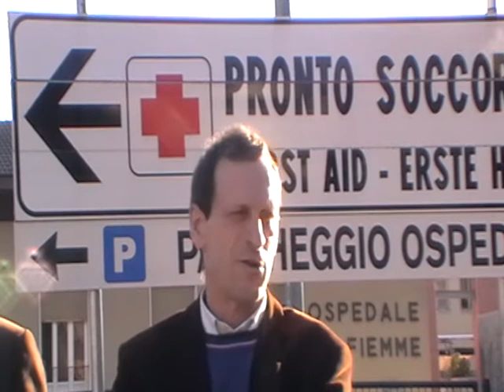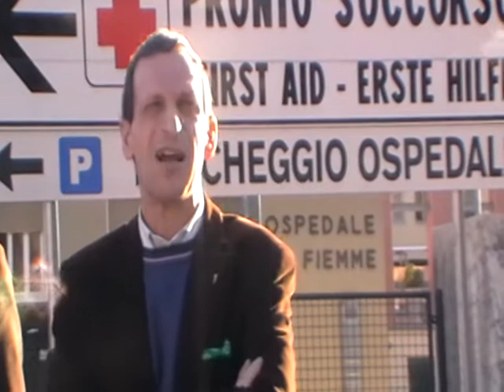31-10-2011 A Cavalese presidio all'ospedale per evitarne la chiusura 3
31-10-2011 La Lega Nord presenta le prossime iniziative volte ad evitare il depotenziamento e la chiusura  dell'ospedale di Cavalese